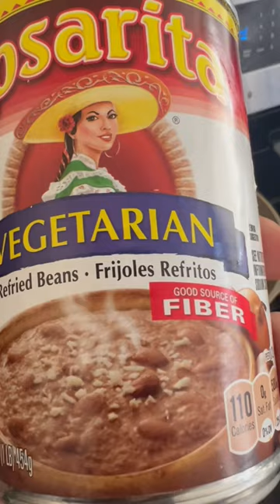YouTube Short Bean Cheese and Sour Cream Burrito. 🌯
Eating a healthy bean, cheese, and sour cream burrito can be a delicious and nutritious experience. This burrito typically consists of a whole wheat tortilla filled with protein-packed beans, a moderate amount of cheese for calcium, and a dollop of sour cream for creaminess. Here's a description of enjoying a healthy bean, cheese, and sour cream burrito:

As you take a bite, the warm and soft whole wheat tortilla wraps around the flavorful filling, providing a satisfying texture and wholesome base. The combination of hearty beans, rich in fiber and plant-based protein, offers a savory and satisfying taste, while the melted cheese adds a creamy and indulgent element that complements the earthy flavors of the beans.

The tangy sour cream adds a refreshing contrast, enhancing the overall creaminess of the burrito. Each bite is a harmonious blend of flavors and textures, providing a balanced and satisfying meal. The nutritional content of the burrito provides a good mix of macronutrients and essential vitamins, contributing to a sense of fullness and well-being.

Eating a healthy bean, cheese, and sour cream burrito can be a mindful and enjoyable experience, allowing you to savor the delicious flavors while nourishing your body with wholesome ingredients.